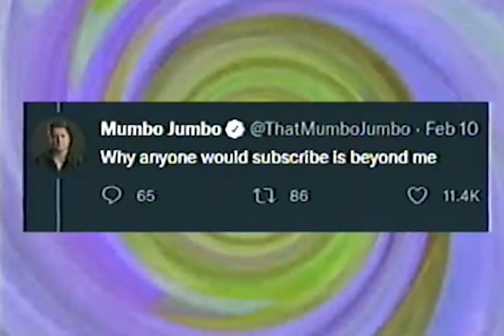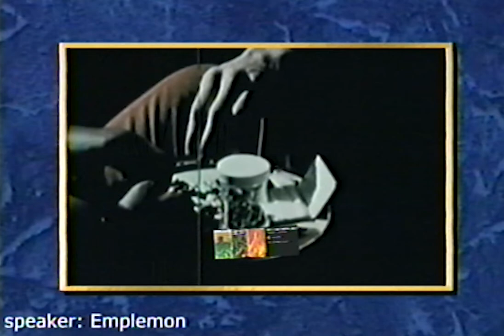How Stevee Ended his Whole Career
his pfp promotes smoking,  truly despicable

music credits
emplemon - downward spiral
Weatherscan Music - Track 3

Macintosh Plus - 花の専門店 9
(Dizcrybe Remix)
MF DOOM - Vervain
Midnight Television - All Night
(bootlegbby remix)